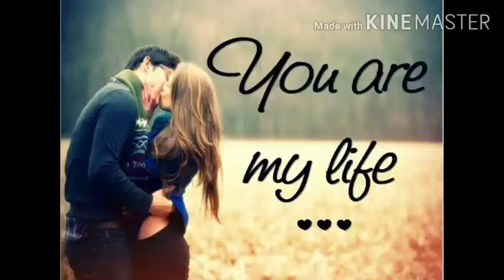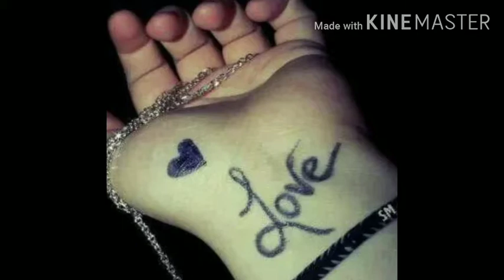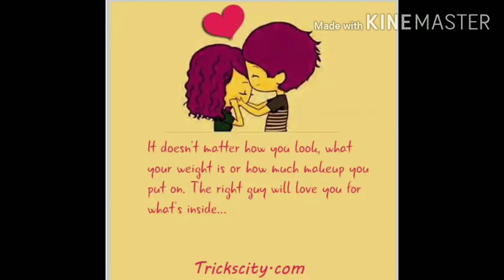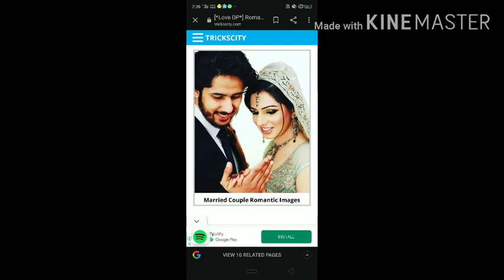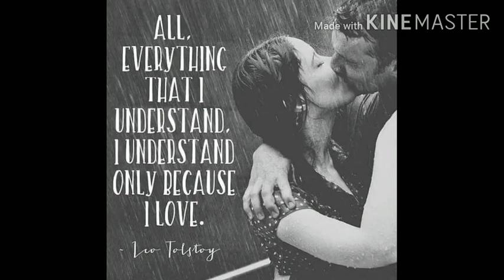Tujhe apna bana na sake romantic story